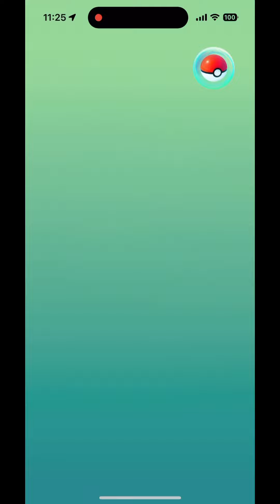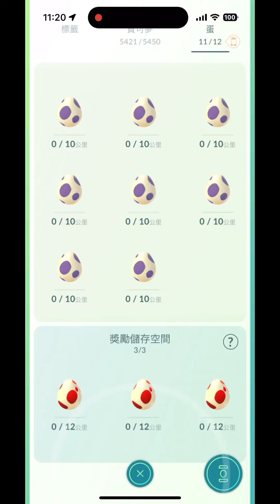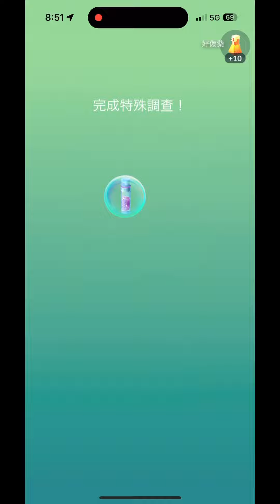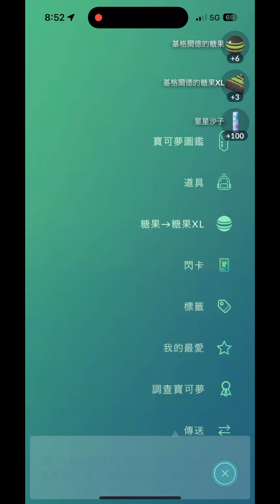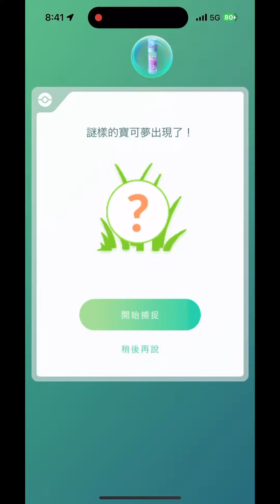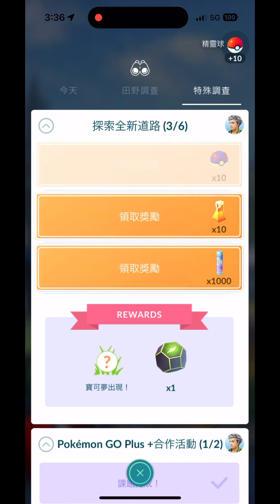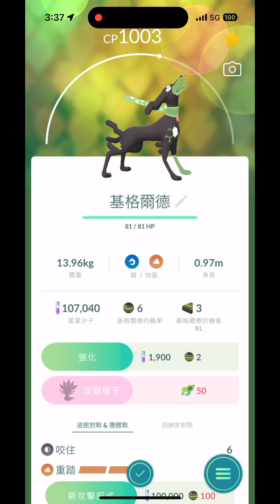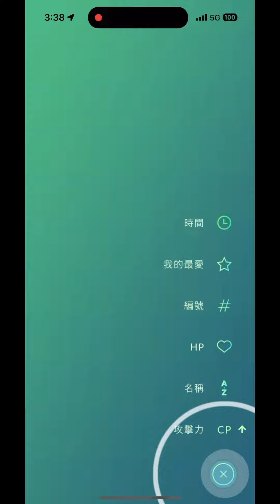6隻基格爾德-探索全新道路任務Pokémon Go 2023/07/24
給大家推薦一款iOS裝置可放心使用的飛人APP，可以輕鬆在家抓寶哦！